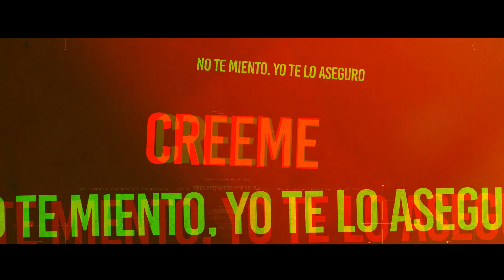Izaak - Fanática De Don (Lyric Video)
¡Sigue A Izaak!

¡Bienvenidos al Canal Oficial de Warner Music México!
El canal oficial de Warner Music México te ofrece videos en vivo, video lyrics, entrevistas, coreografías, detrás de cámaras y videos oficiales de tus artistas favoritos.
¿Quieres conocer el lado divertido de nuestros artistas? WARNER CLOSE UP te lo muestra
En esta Playlist está Lo Nuevo de Warner Music en Español
Los mejores videos en inglés están en nuestra Playlist ÉXITOS INTERNACIONALES
Descubre lo que pasa detrás de cámaras de conciertos, showcases, activaciones con fans, etc en ALL ACCESS
 En el canal de Warner Music México puedes encontrar videos oficiales de artistas como Hadrian, Axel Muñiz, MC Davo, Noa Sáinz y Luis Miguel, además de contenido exclusivo de artistas como Dua Lipa, Twenty One Pilots, Sofía Reyes, Mario Bautista, Jesse y Joy, Piso 21, Maite Perroni y más.